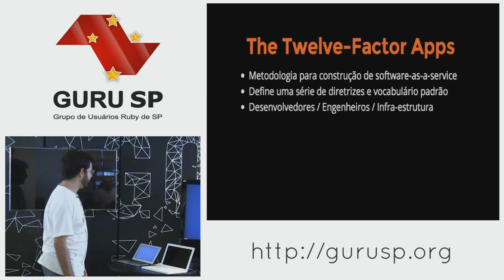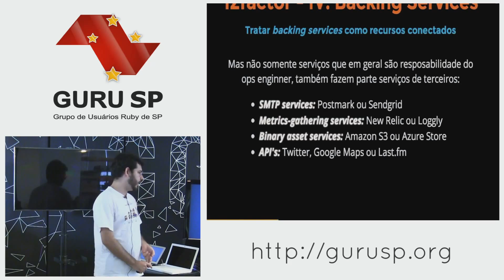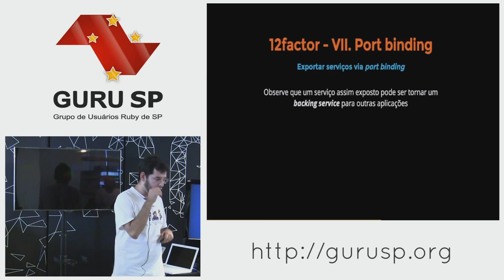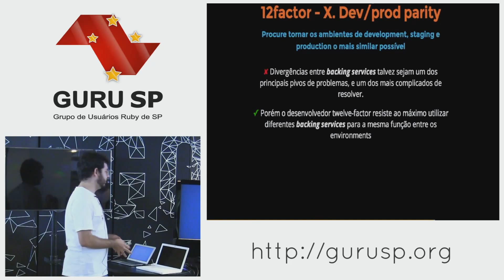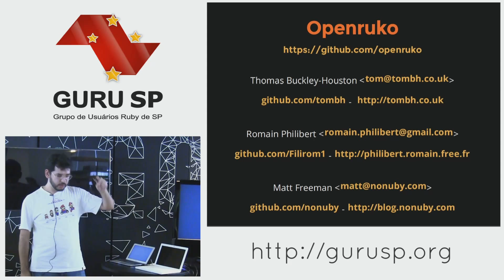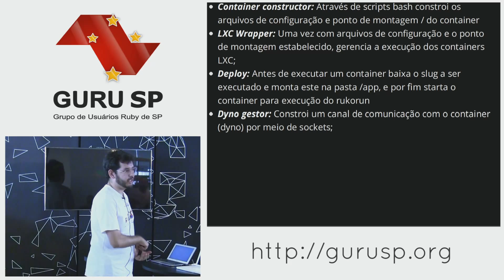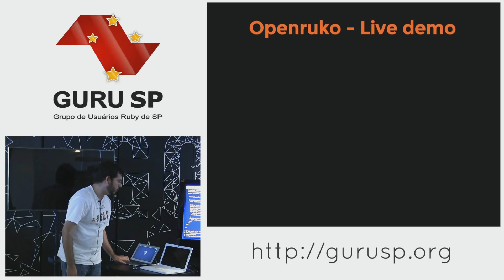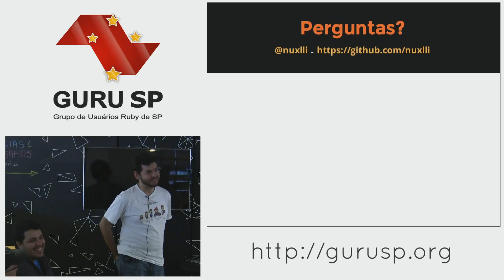The 12 Factor App e o Openruko por Éverton Ribeiro